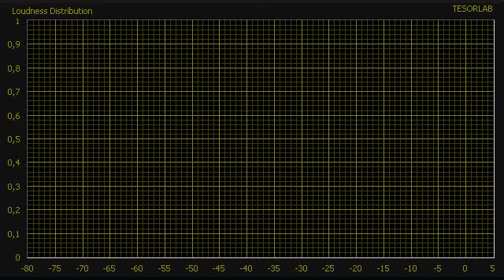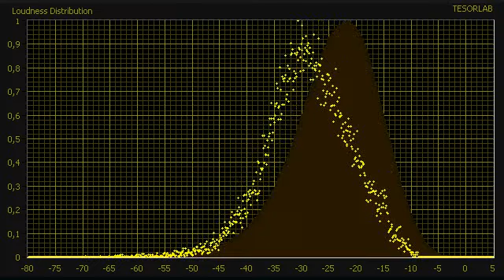Trio Los Panchos - Quizas, quizas, quizas (ASDH)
Trio Los Panchos - Quizas, quizas, quizas

Przesłano 25 lis 2010 przez Angel E Prieto